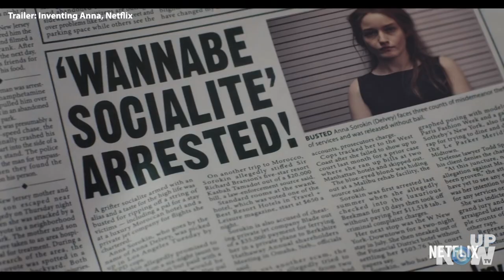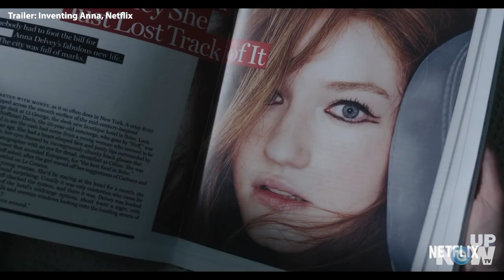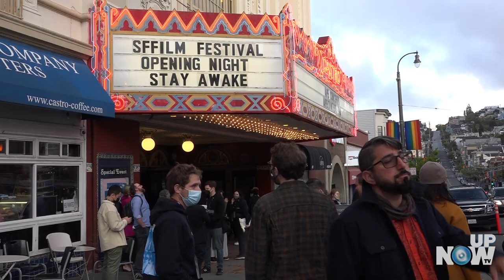Reel Talk: Chrissy Metz talks about her new movie "Stay Awake"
On this episode of Reel Talk , Marco Cerritos and Gleidson Martins talk about movies, San Francisco Film Festival and they have their list of movies.
Plus, Gleidson Martins talks to actress Chrissy Metz about her new movie "Stay Awake" and her hit show "This is Us".